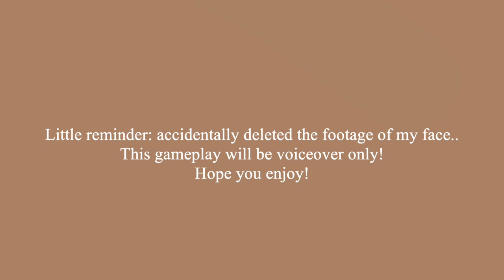Stardew Valley Gameplay pt.4 - making money, geodes, planting fruits and vegetables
Sorry about the deleted facial footage! Hopefully the next gameplay will be back to normal! Either way, I hope you enjoy!

Here for all the cozy vibes